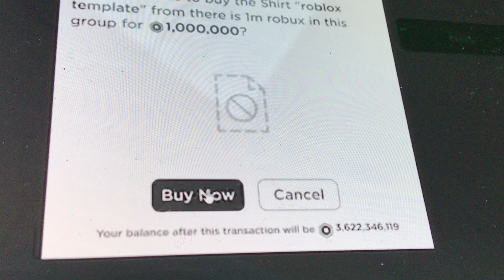OLIX LEAKED HAZEMS ROBUX